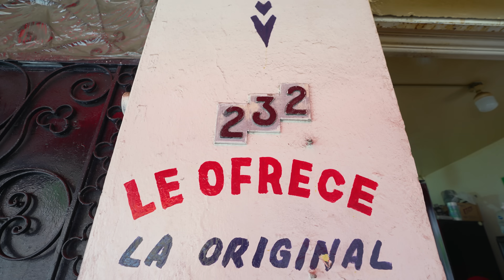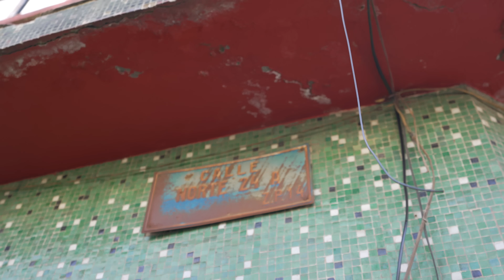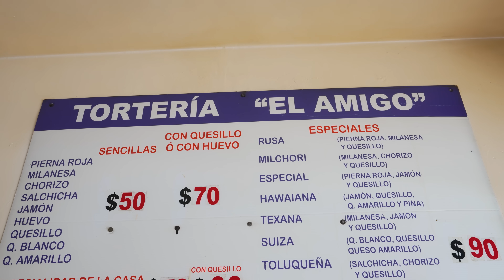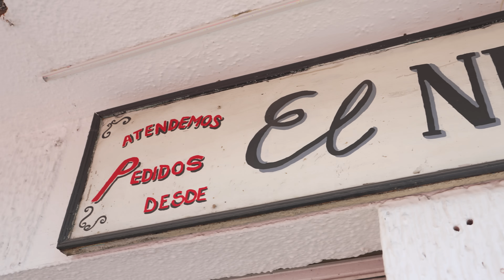Tremenda TRIPA en una COLONIA escondida de la CDMX | La garnacha que apapacha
00:00 Intro
00:46 Contexto
01:12 Tacos de birria
04:53 Pollo Broaster
09:55 Torta de pierna
13:56 Dulces Típicos
16:19 Tacos de tripa
20:52 Despedida